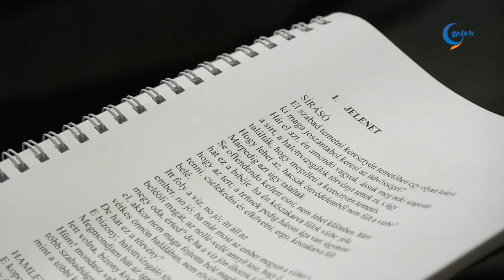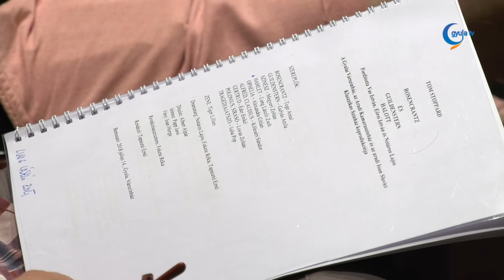Elkezdődtek a Rosencrantz és Guildenstern halott próbái a Gyulai Várszínházban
A Gyulai Várszínház hétvégén kezdődő évadában mutatják be a teátrum első nemzetközi koprodukcióban készülő előadását. A Rosencrantz és Guildenstern halott című Shakespeare-parafrázis első olvasópróbáját hétfőn tartották a kamarateremben.